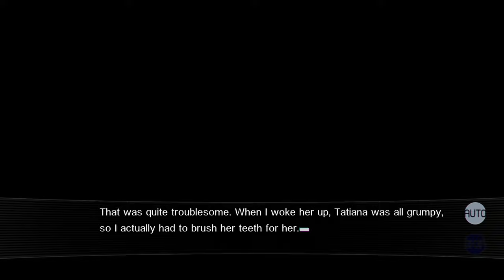Our World Is Ended - Full Gameplay Part 3/21 | PS4, Graphic Novel